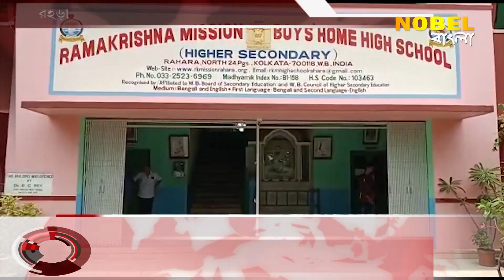রাজ্যে ষষ্ঠ স্থান অধিকার করেছে রামকৃষ্ণ মিশনের ছাত্র অরিত্র মাইতি , Nobel Bangla News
রাজ্যে ষষ্ঠ স্থান অধিকার করেছে রামকৃষ্ণ মিশনের ছাত্র অরিত্র মাইতি, Nobel Bangla is Popular Bengali news channel, Nobel Bangla has now been branded